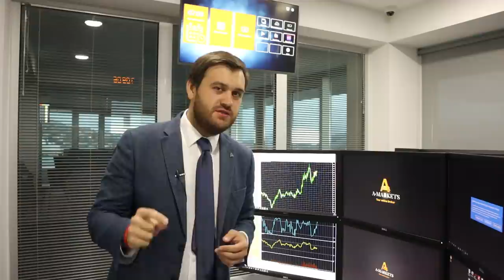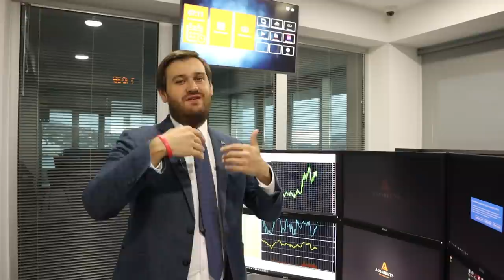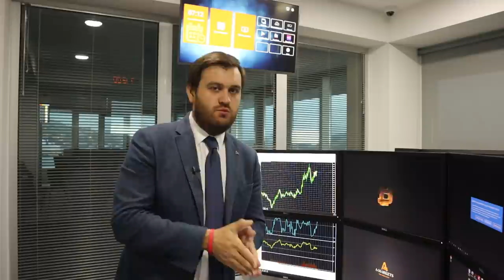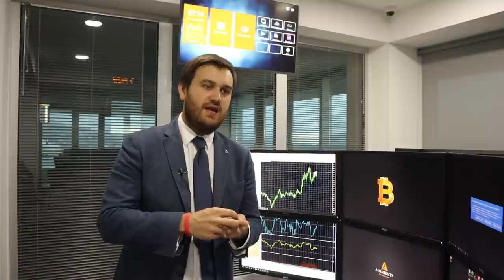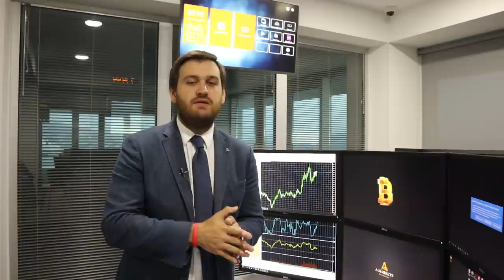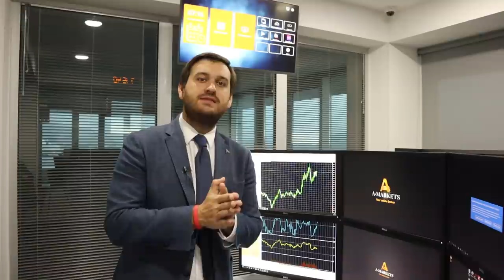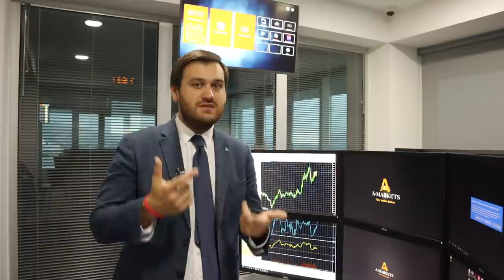Стоит ли покупать биткоин? | AMarkets